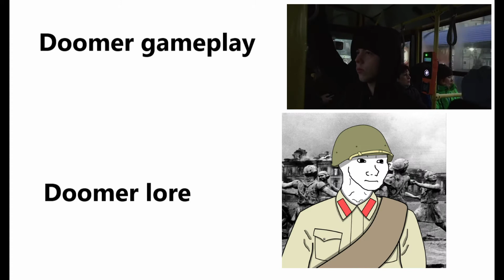Doomer Gameplay vs Lore meme